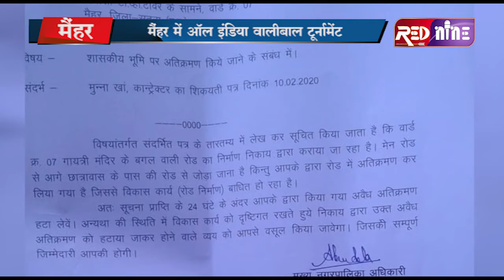RED NINE TVEE:आम रास्ता पर दबंगो का कब्जा,नपा ने भेजा 24 घंटे अवैध अतिक्रमण मुक्त करने का नोटिस